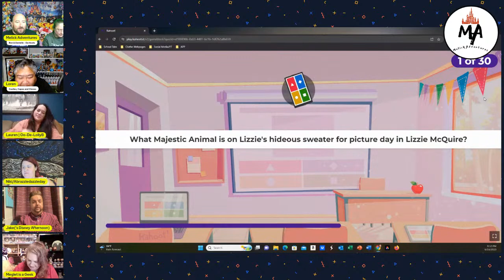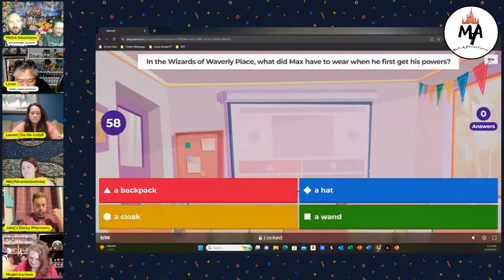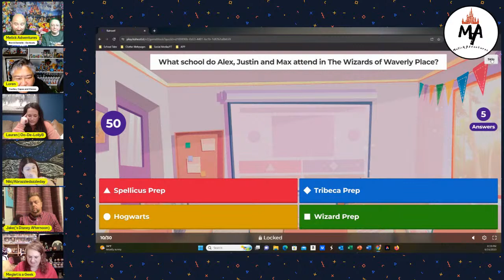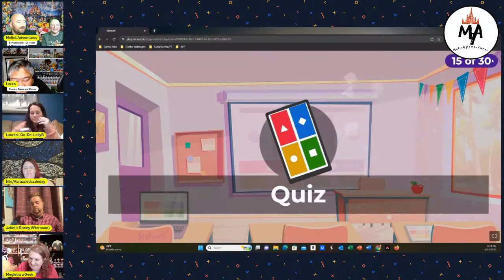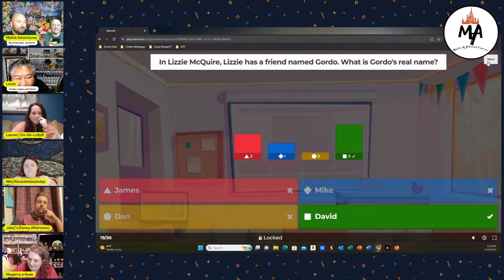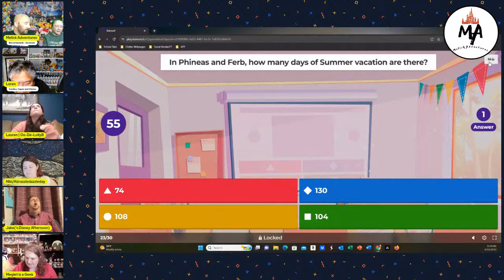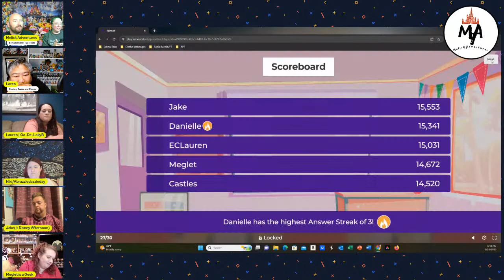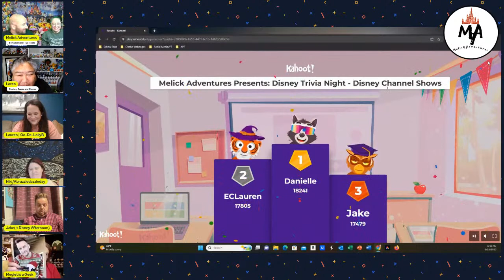Melick Adventures Trivia Night: Disney Channel Shows